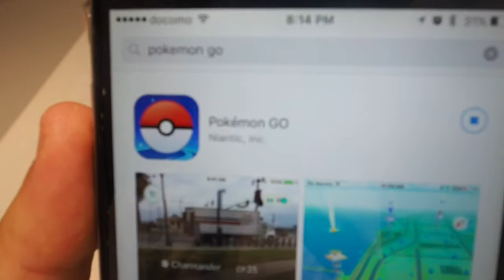Pokemon Centre Tokyo Skytree! Adventure - And Pokemon GO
I visited a real life Pokemon centre! This little vlog shows just how cool the place is!